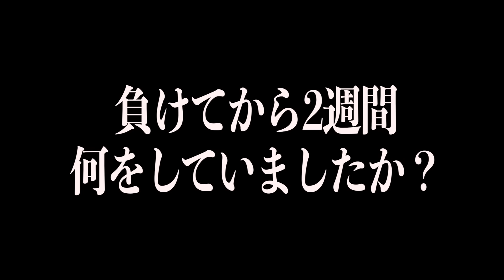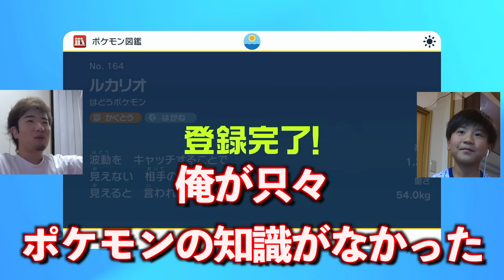【ポケモンSV】小学生をボコボコにして、ミライドン奪って大泣きさせたかったww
ポケモンSVで2度目の対戦動画です！今回もこーちゃんに勝ってミライドンを奪いたかったのだが、、、

▶ウララのデバイス(現在)
・マウス(G502ワイヤレス)
・マウスパッド
・ヘッドホン(G733)
・キーボード(G913-TKL)
・オーディオインターフェイス
・マイク
・モニター

▶ウララのデバイス(過去おすすめ)
・マウス(G502)
・ヘッドホン(A40)
・キーボード
・マイク
・モニター